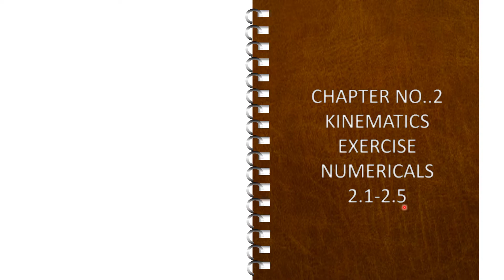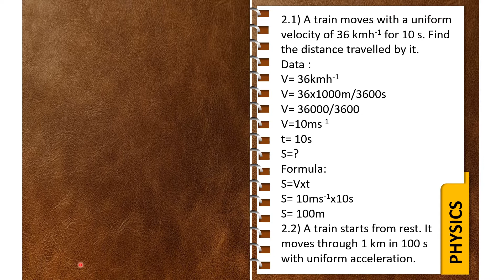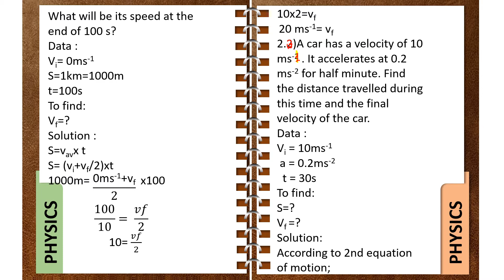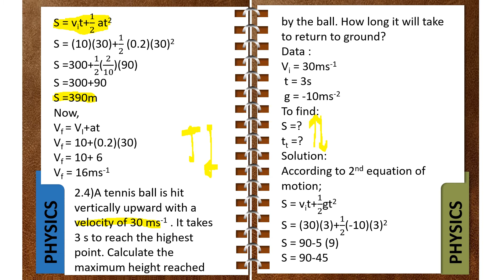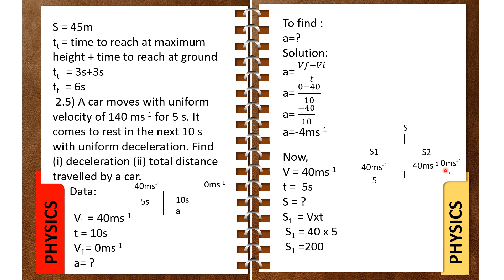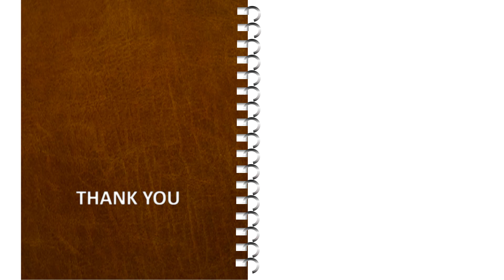Chapter 2|| class 9th|| Numericals part 1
In this online lecture, i'm solving the numericals of chapter 2 (Kinematics) of 9th class physics.This chapter belongs to punjab text book,  I hope this video will be helpful to all of those students who want to understand numericals with concept to get higher marks in physics.